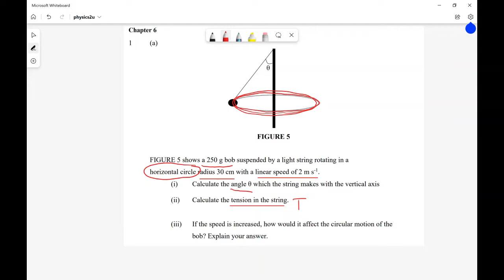physics2u : Chapter 6